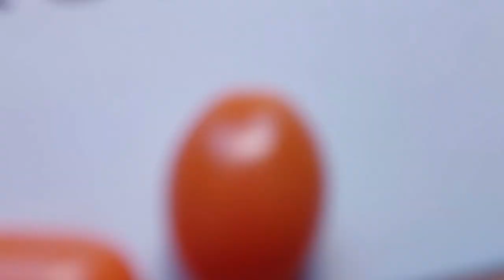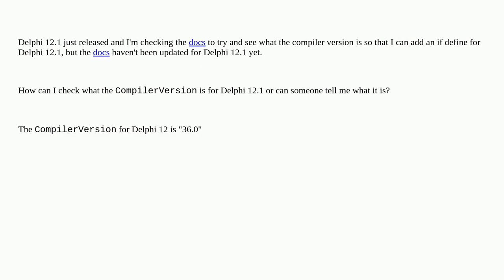What's the CompilerVersion for Delphi 12.1?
A special thanks goes out to the community

  compiler-version delphi delphi-12-athens